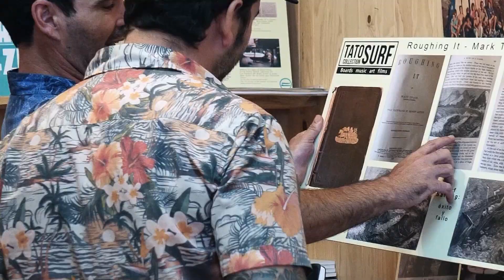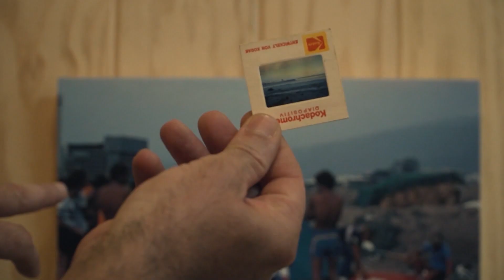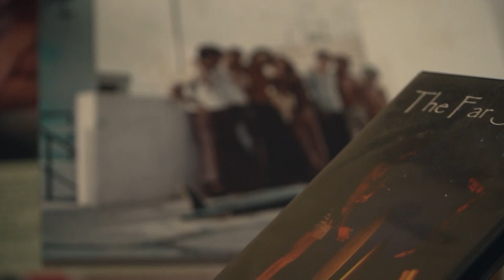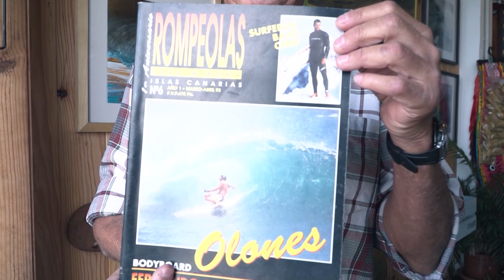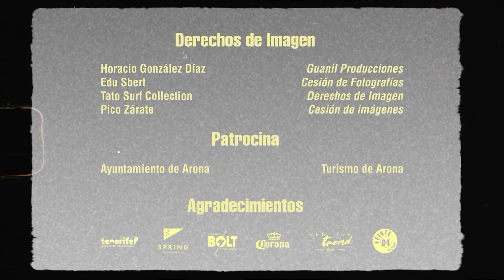Historia del Surfing: Playa de las Américas, Tenerife | Capítulo II: La cultura del surf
“Historia del Surfing: Playa de las Américas, Tenerife” es una serie de seis capítulos grabada en los principales spots de la isla y en especial desde la playa de las Américas en la localidad de Arona. A lo largo de los seis capítulos conoceremos, viajaremos y surfeamos de la mano de algunos de los principales protagonistas del surf en la isla chicharrera, una de las que cuenta con más tradición surfera del continente europeo: Tenerife.

En el capítulo dos, seguimos en la isla de Tenerife y en esta ocasión queremos conocer cómo se expandió el surf, quienes fueron aquellas personas que acogieron ese legado y como la cultura vinculada al surf fue calando hondo, muy hondo en la isla chicharrera.

Para ello conoceremos los testimonios de Ángel Lobo, presidente de la Federación Canaria de Surf, de María Miranda, surfita pionera, de Felix Trujillo, surfista local de Las Américas, de Tato González, dueño de la tienda y museo de la historia del surf, de José V. González, redactor de "Radical Surf Magazine", y de JJ. Lomazzi, surfista venezolano.

Una producción de Media Team Producciones con la colaboración de Las Américas Surf Pro y de Turismo de Arona.